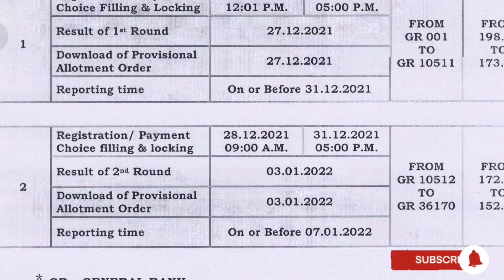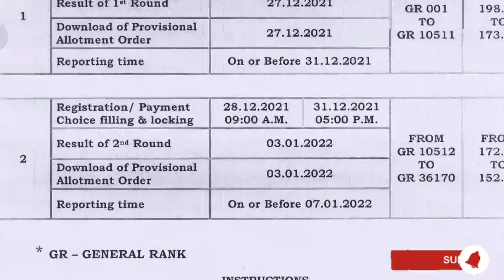TN Paramedical Online Counselling 2021 |Paramedical Second Round Counselling |Nurses Profile